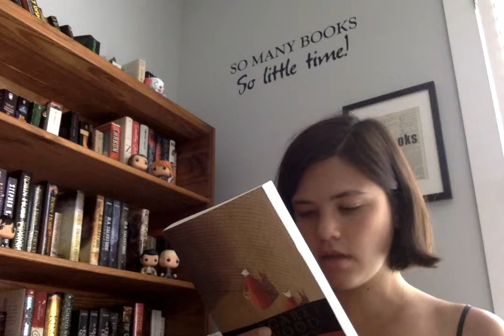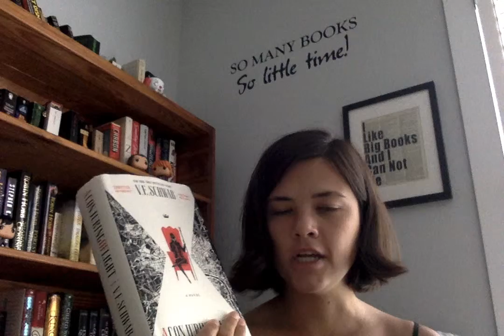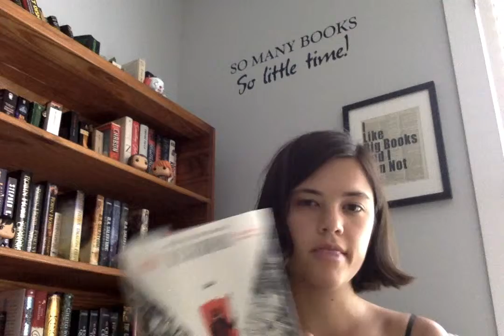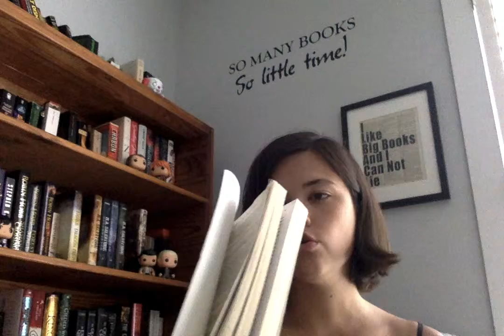Review of The Handmaid's Tale by Margaret Atwood/Current Reads